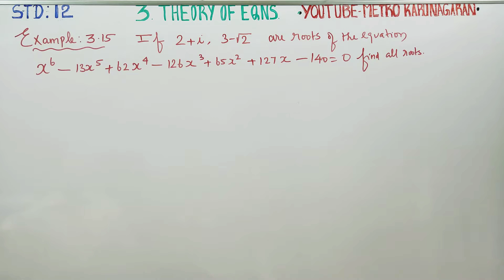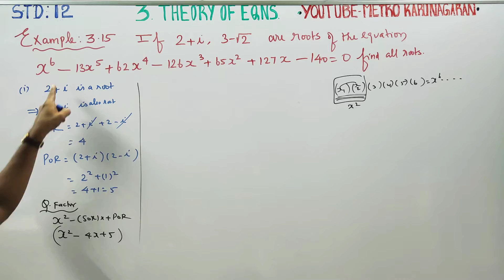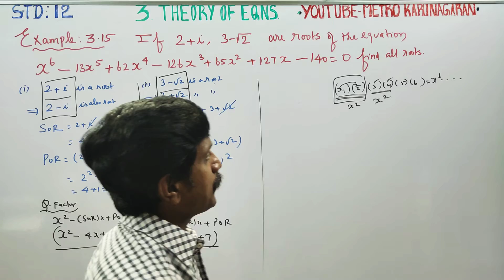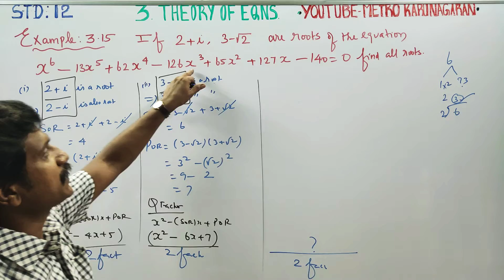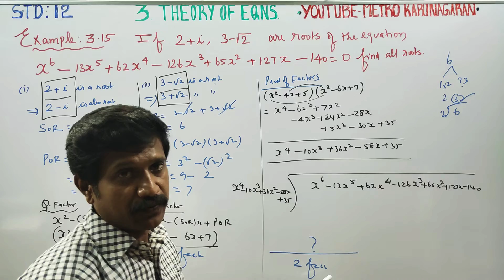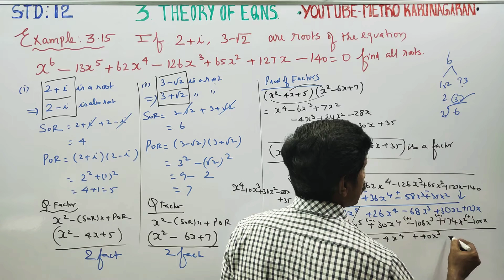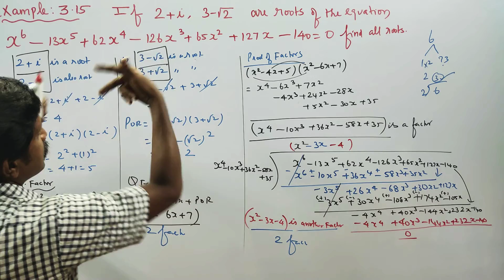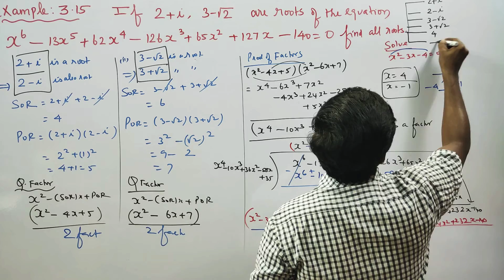12th Std Maths Example 3.15 If 2+I and 3-√2 are roots of x^6-13x^5+62x^4-126x^3+65x^2+127x-140=0